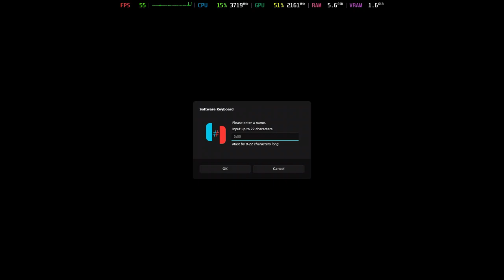Is Super Smash Bros. Ultimate Playable? Ryujinx Performance [GTR6 Mini PC]